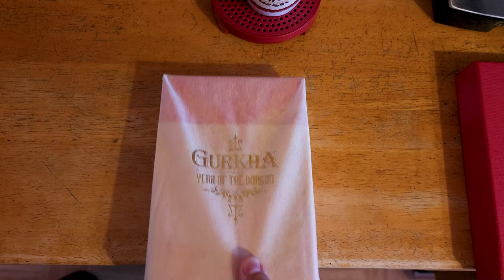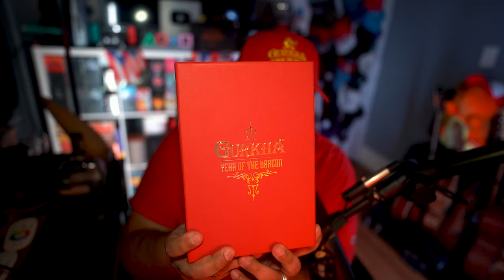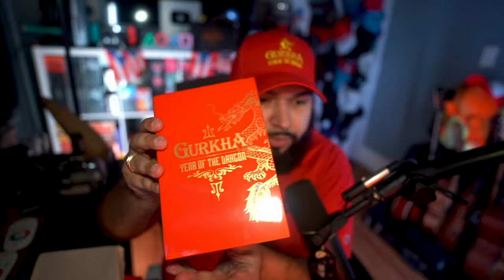Gurkha Year Of The Dragon By AJ Fernandez | Ash Or Trash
Info On Cigar:
COUNTRY: NICARAGUA
WRAPPER: ECUADOR HABANO
BINDER: NICARAGUA
FILLER: NICARAGUA
STRENGTH: FULL
COLOR: HABANO
LENGTH: 6 5/8
RING SIZE: 52
SHAPE: TORO
MSRP: $25

4D Gaming Code SENPAPI for 10%